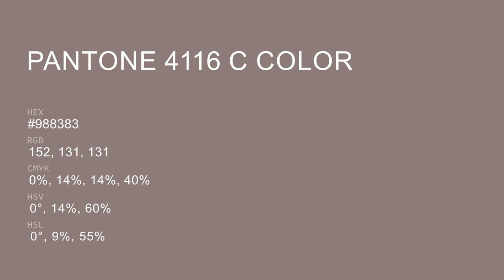color #988383 hex color - Brown color - Cool color 988383